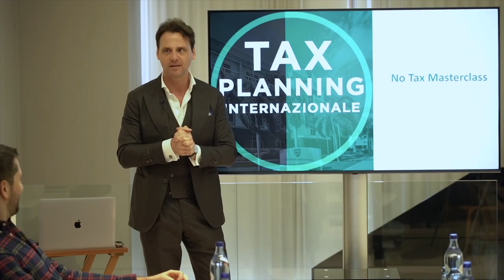Trasferirsi a Singapore 🇸🇬 Tutti i Milionari del Mondo Vivono Qui